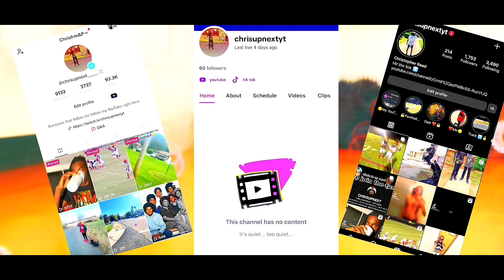🤬EXPOSED TRASH TALKER THAT WAS MY DUO PARTNER ON NBA 2k23 🤣 ( CLICK FAST 💨)